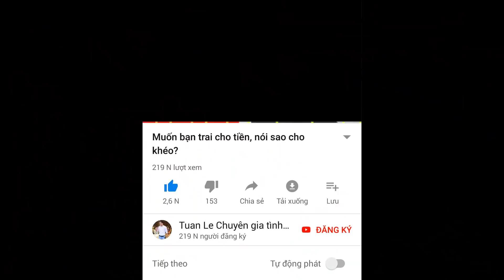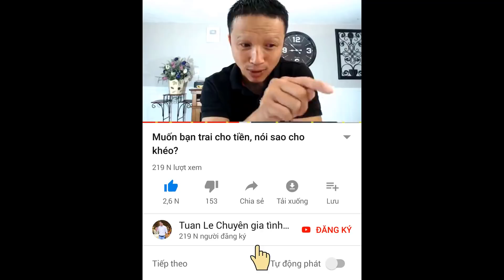🔴Em có thể bị đỗ hay không khi anh cứ theo đuổi mình hoài?